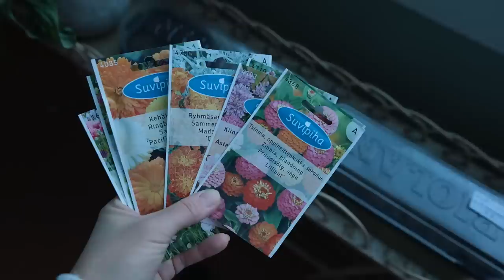ENSIMMÄINEN ULTRAÄÄNI 🤰🏼| MAATILAVLOGI | FINNISH HOMESTEAD | English subtitles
Tässä videossa lyhennetään nautojen sorkat, kerrotaan raskauskuulumisia, esitellään pupulan uudet asukkaat, päällystetään sohva uudella kankaalla ja kylvetään siemeniä.

There's English subtitles available in this video!

Eläinsuojelukeskus Tarinoiden Tila ry on voittoa tavoittelematon yhdistys. Tarinoiden Tilan tarkoitus on auttaa hädänalaisia eläimiä. Tilamme tarjoaa turvakodin monelle eläimelle ja lisäksi etsimme kodittomille eläimille uusia koteja. Jaamme myös tärkeää tietoa eläinten pitoon ja hyvään kohteluun liittyen.

Haluatko tukea eläinsuojelukeskuksen toimintaa? Lisätietoja

ANNIINA SOMESSA: @ANNIINAJALKANEN

Ilmakuvaus: Juha Jalkanen
Kuvaus: Juha Jalkanen & Anniina Jalkanen
Editointi: Anniina Jalkanen